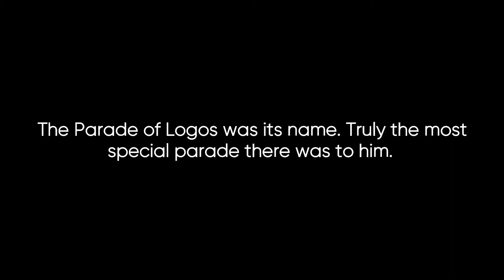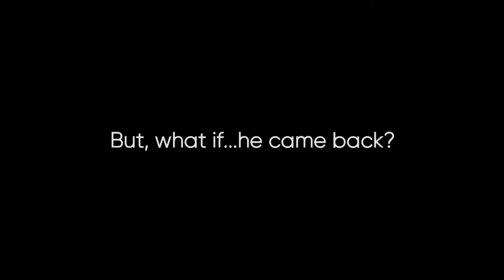The Return of DoubleDiamond Reveal Trailer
*Was shown in The Jokaplaya Collection 4: Blast from the Past.